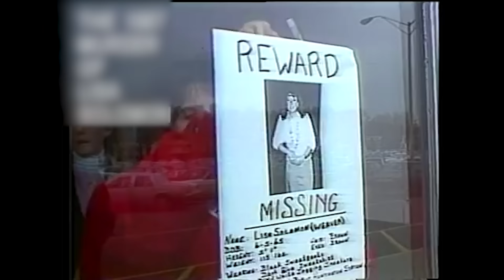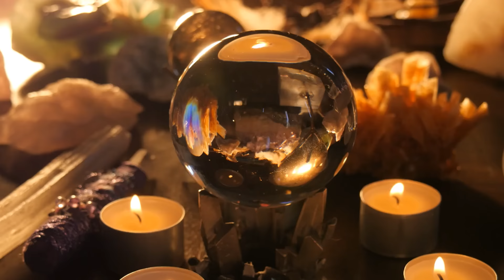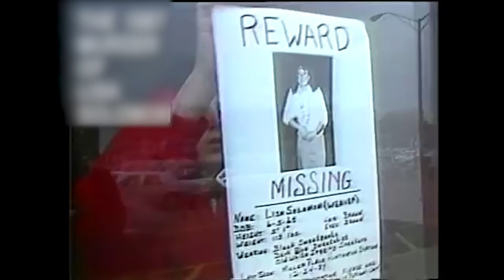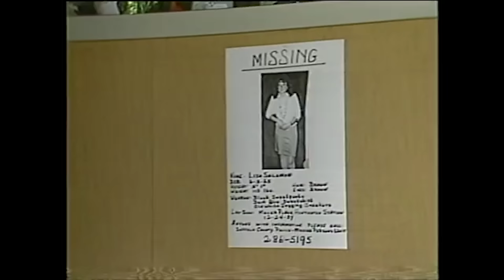144. Lisa Solomon - An Unmerry Christmas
On this episode of MWMH, Payton and Garrett discuss the murder of Lisa Solomon and the suspicion that fell on her husband.

Case Sources:
Justia.com, Solomon v. Commissioner of Correctional Services, 786 F. Supp. 218 (E.D.N.Y. 1992)

The Cinemaholic, Lisa Solomon Murder: Where is Matthew Solomon Now?

Newsday.com, “Matthew Solomon parole hearing transcript sheds light onto high-profile crime,” by Bridget Murphy, 8 Jul 2019

Newspapers.com sources:

Kathy Boccella, Newsday, "Wide-Ranging Search for Missing Woman," 27 Dec 1987, archived citing print edition, p.21

Stuart Vincent, Newsday, "Fearful Search," 28 Dec 1987, archived citing print edition, p.2

Don Gentile, Newsday, "Psychics, bikers hunt newlywed," 28 Dec 1987, archived citing print edition, p.3

Jerry Rosa and Paul Peskil, Newsday, "Search for bride turns to ex-beau," 29 Dec 1987, archived citing print edition, p.3

Newsday, Man Who 'Hassled' Woman Sought, 29 Dec 1987, archived citing print edition, p.25

Stuart Vincent, Newsday, "A Search Goes On as Hope Dims," 29 Dec 1987, archived citing print edition, p.4

Shirley E. Perlman, Newsday, "Public's Help Sought in Search for Woman", 31 Dec 1987, archived citing print edition, p.27

Stuart Vincent, Tom Demoretcky, Kathy Boccella, Nicholas Goldberg, and Peter Marks, Newsday, "Grief, and Questions," 2 Jan 1988, archived citing print edition, pp.3, 10

Tom Demoretcky and Joshua Quittner, Newsday, "Matthew Solomon Charged in Murder," 12 Jan 1988, archived citing print edition, pp.3, 29